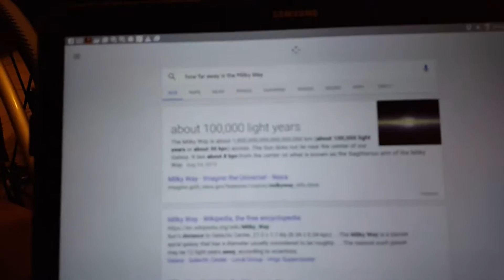'OK Google' tripping out!!!